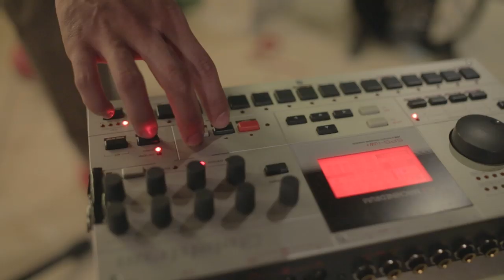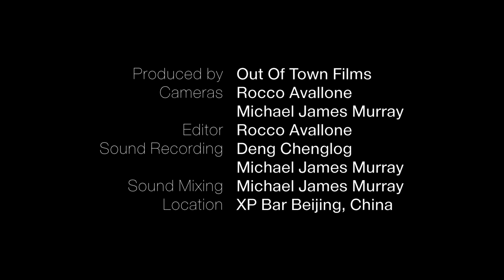Snapline "She" / Out Of Town Films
Snapline, the fourth band we filmed with while visiting Beijing, China, was the one band that nearly everyone we spoke to told us we had to meet. With nothing but praise for the bands roots in noise, punk and experiential style from the folks we talked to, we were equally excited to meet with them and hear them perform live. We even saw bassist Li Weisi perform the night before at XP Bar for an experimental music night, which we didn't realize until we saw him at our shoot the next day.

Another interesting bit of information was that the lead singer, Chen Xi, works for Microsoft and we were told he was "highly functioning" as our sound man Deng Chenglog described, and because of his full time work schedule we had to plan to film around that. I wasn't quite sure what that meant other than Xi sounded like he had an important job, and I wondered how that highly functioning description would tie into the  music.  Fortunately, we were able to catch up with them on the Wednesday before we were leaving China and see for ourselves. They performed two songs that evening, this one titled "She."
Produced by Out Of Town Films
Filmed by Rocco Avallone & Michael James Murray
Edit by Rocco Avallone
Audio Engineered by Deng Chenglong & Michael James Murray
Audio Mixed by Michael James Murray
Filmed on Location at XP Bar in Beijing, China
Special Thanks to Maybe Mars and Lolly Fan